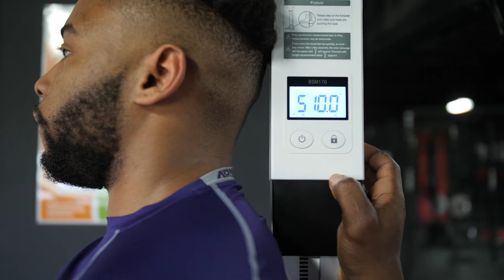Tevin Jones Pro Day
Results
Bench: 29 Reps
Vertical:37'5 in
Broad Jump:10'1
40: 4.58 10 yard split: 1.44
L-drill:7.03
Pro Agility: 4.25